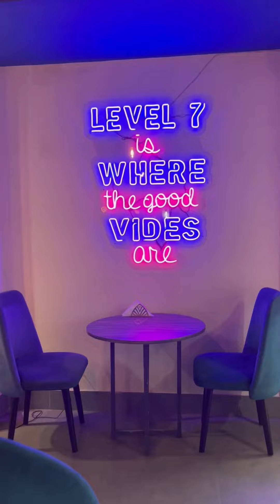Level 7 Restaurant || Narayanganj || Vlog